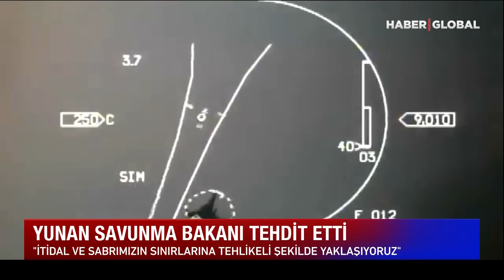Miçotakis, "Benim İçin Miçotakis Diye Biri Yok" Diyen Erdoğan'a Bakın Nasıl Yanıt Verdi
Yunanistan lideri "benim için Miçotakis diye biri yok" diyen Cumhurbaşkanı Erdoğan'a cevap verdi. "Ben dargın değilim, gün gelip konuşacağımıza inanıyorum. Çünkü konuşmamız gerek" dedi.